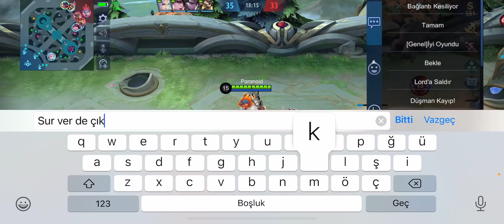KARAKTERSİZLİK SERİSİ #4 - HAKARET ETMEYİN EVİNİZDEN ALIRIM!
Karaktersizlik serisinin yeni videosuyla karşınızdayım. Keyifli seyirler.